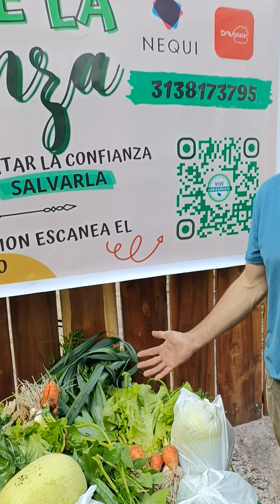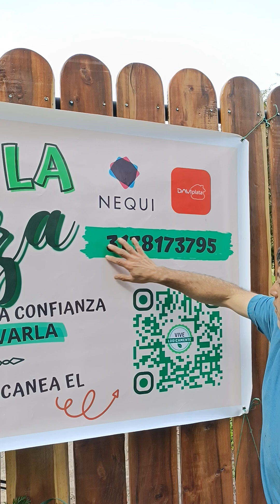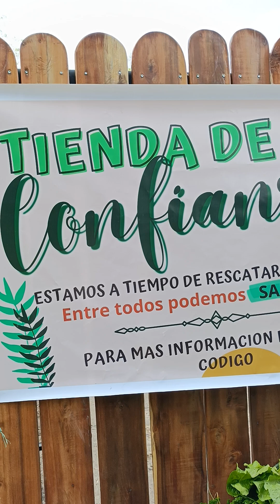La tienda de la confianza Vive Logicamente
✅ Aquí una guía paso a paso para cultivar su propia granja orgánica

👣 ¿Qué es Vive Lógicamente?
Vive Lógicamente es una granja orgánica  donde buscamos cuidar nuestro ambiente, poniendo nuestro gramito de arena para ser parte de la solución y no del problema, aportando ideas para el mantenimiento y mejoramiento de una granja de forma sencilla y económica.

🐕‍🦺 REGÍSTRATE gratis, vamos a empezar a vivir lógicamente siendo parte de la solución y no del problema visítanos

Bienvenidos a lógicamente donde queremos  ser parte de la solución y no del problema, siendo amigables con el  medio ambiente,  brindando a nuestra familia una mejor calidad de vida, e inspirándolos a todos a Vivir Lógicamente.

La información que colocamos es basada en nuestra propia experiencia, mostraremos los aciertos y errores que hemos cometido, buscando con esto ayudar a todas las personas que quieren tener un estilo de vida diferente, sin los afanes a los que estamos acostumbrados, tomando las cosas con calma y viviendo la vida a cada paso.

Aprenderemos algunas cosas que necesitamos en nutro diario vivir  en la granja, todo de forma clara, sencilla y fácil de realizar, además incluiremos en cada video más información del tema en nuestra pagina web vivelogicamente.com, esto con el fin de ampliar un poco más la  información sobre cada tema.